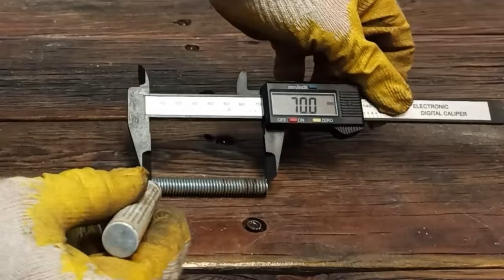Secret of the clipper, which few people know about! I didn't believe it myself.